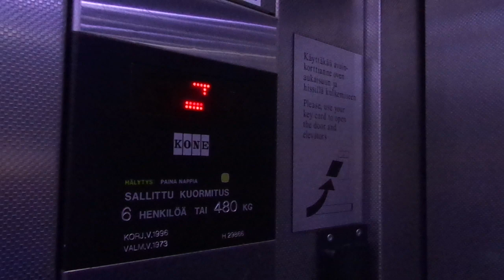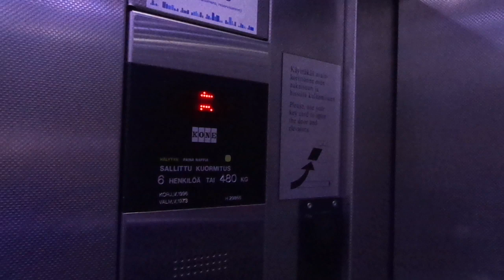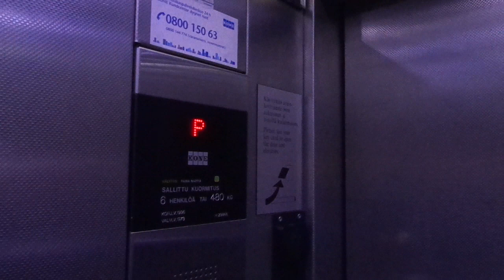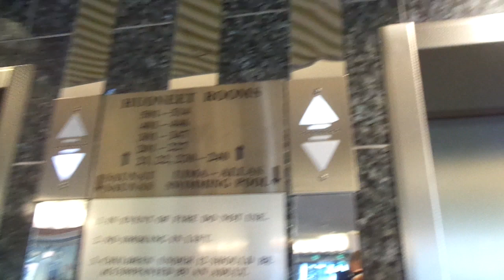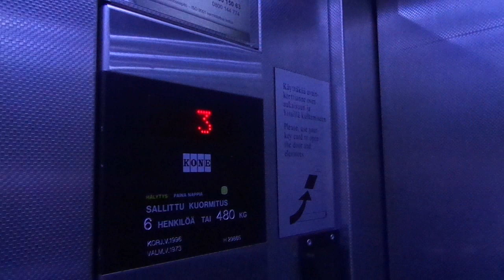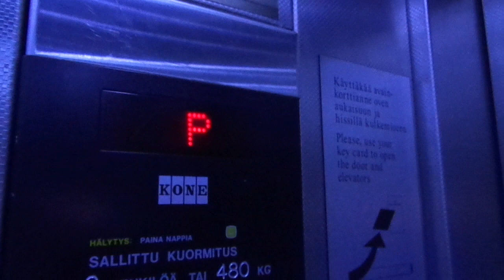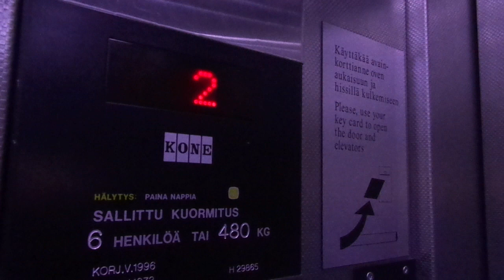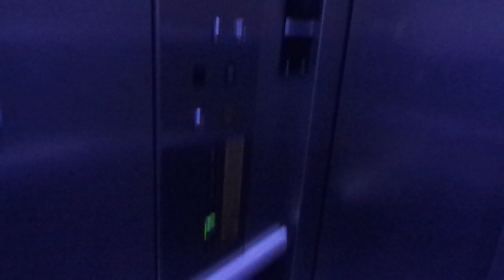Another Vid: Amazing Old 1973 KONE (mb KONE M 1996) Tr Els@ Scandic Hotel Pohjanhovi, Rovaniemi, FIN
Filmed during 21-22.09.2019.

Happy New Year 2020 everyone in the world.
I had to stay one night at the legendary Hotel Pohjanhovi (nowadays operated by Scandic), as it has elevators that still have KONE M fixtures (modernized in 1996), and has a spa area. I used the day trains to go to Rovaniemi and also managed to film some more elevators in residential buildings in Rovaniemi, as additions to the ones I did in Autumn 2018 when I was in Rovaniemi for the first time.

The Hotel Pohjanhovi was originally constructed in 1936, but was severely damaged at the second world war and had to be completely rebuilt after that, so the second version that we have today was completed in 1946 and enlarged in 1973 as well as into an annex in 1980.

Location: Scandic Hotel Pohjanhovi, Rovaniemi, Lapland, Finland
Brand: KONE
Type: Traction, KONE M fixtures
Year installed/modernized: 1973 / 1996 (modenrization turning 25 years old in 2021)
Floors served: 6 (K, *P*, 2, 3, 4, 5)
Serial: H 29865 (Left) & H 29866 (Right)
Capacity: 6 persons or 480 kg